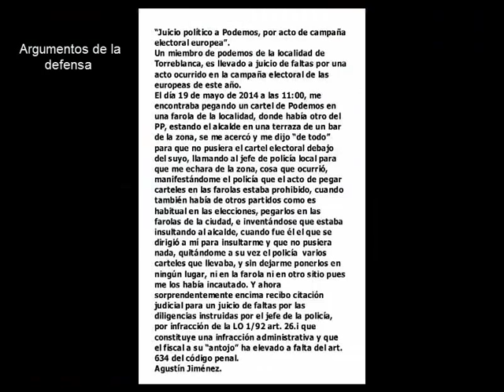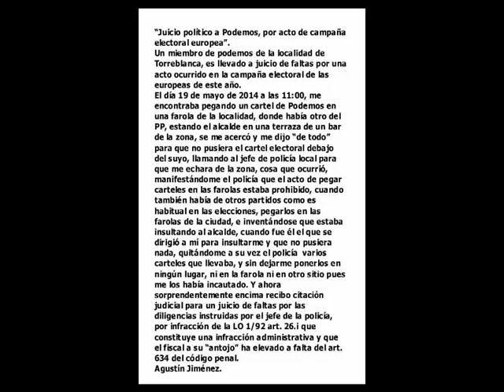Juicio contra militante de Podemos por colgar carteles en Torreblanca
El militante de Podemos ha sido condenado a pagar una multa.